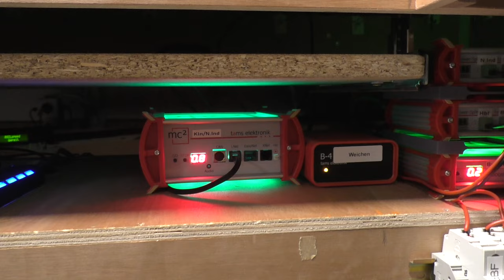Mittelstadt-TV, Udate über die Anlage vom 15092024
Heute gibt es mal wieder ein Update. Viel Spaß.